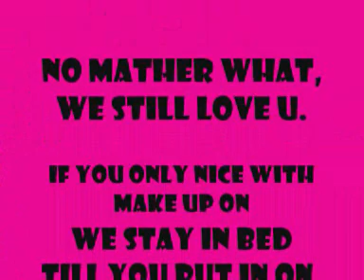MADSIN AND GSAW -.dirty bitch (teaser)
no time for 69